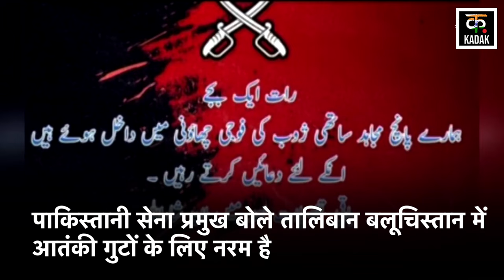Afghanistan की Taliban सरकार ने Pakistan Army को ललकारा Abdul Hamid Khorasani Asim Munir News18Urdu